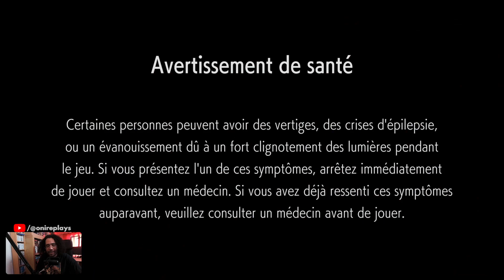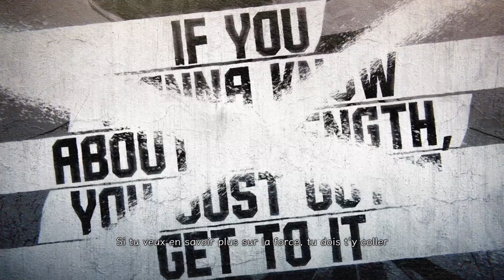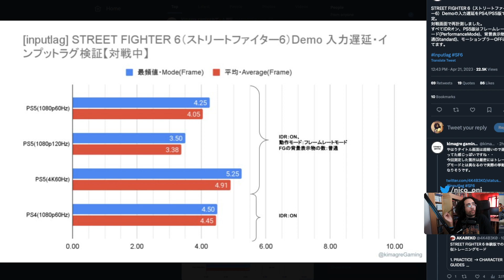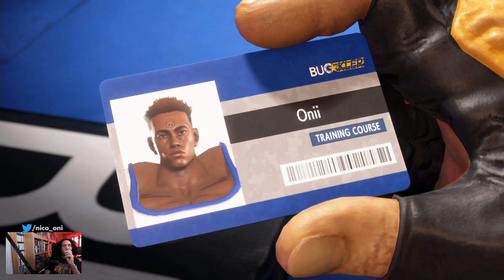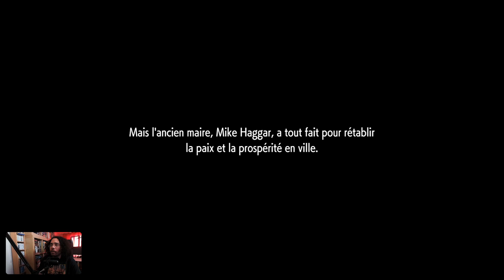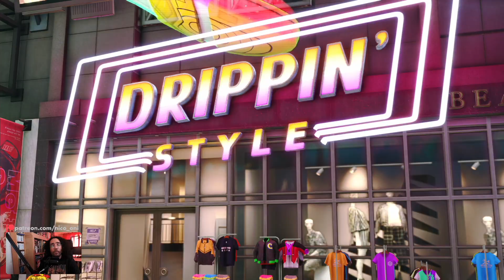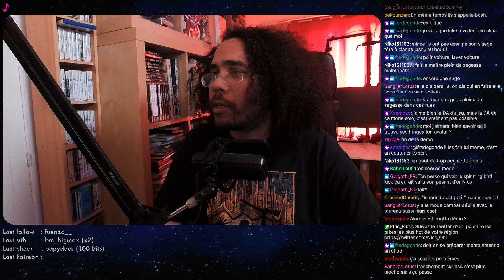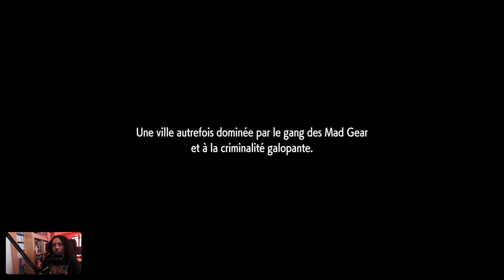Street Fighter 6 | La démo sur PS4 et PS5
On teste la démo de Street Fighter 6 sur PS5, et on compare avec la version PS4...